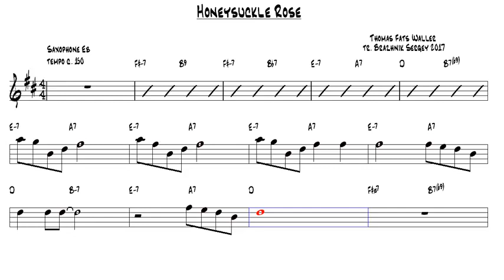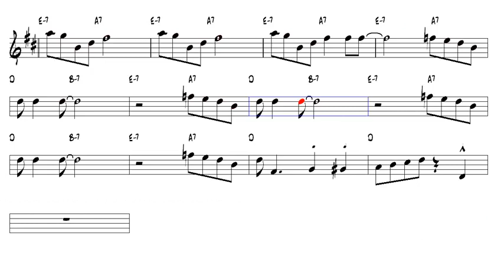Honeysuckle Rose Thomas Fats Waller Alto Sax